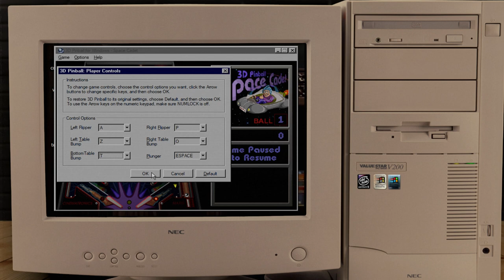Test 3D Pinball / Space Cadet (PC) Francais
Oui même ce jeu y aura droit : D
Sorti en 1995 edité par Maxis.